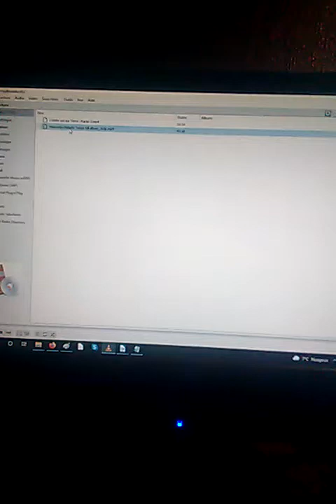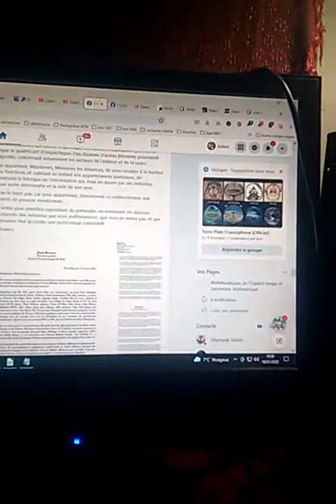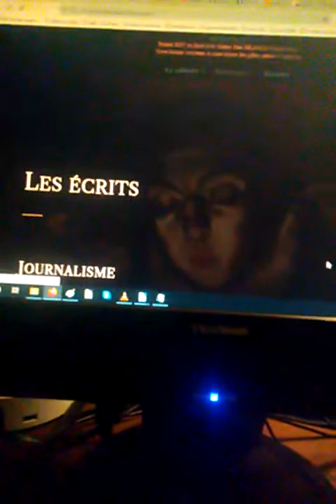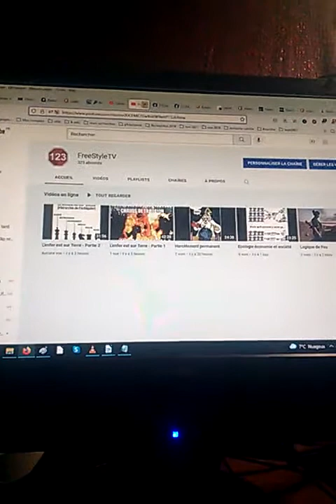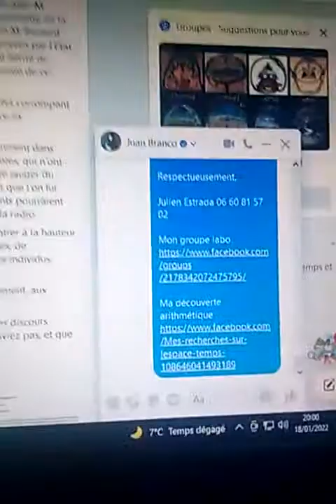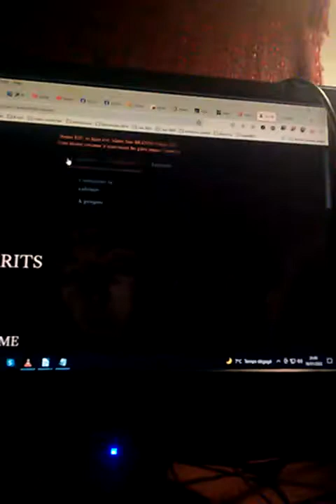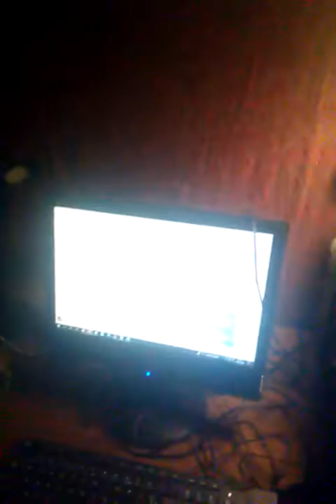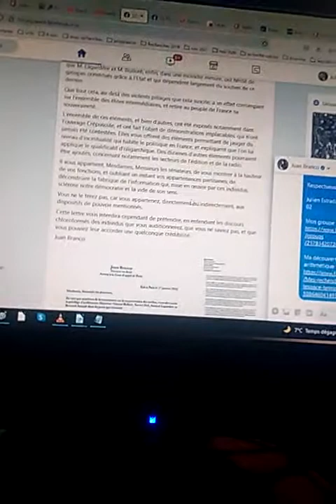Quand J Branco s'adresse aux sénateurs